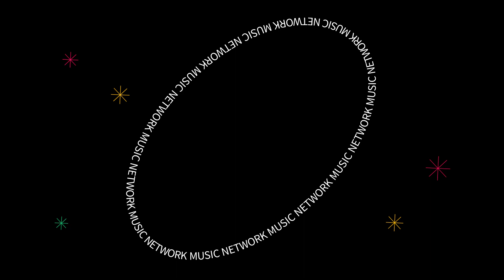[Mnet] 25 Mnet x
“2! 25주년 Mnet❣ 5! 오래오래 함께해요~🤗"
KARD의 25주년 축하 메시지 공개!🥳